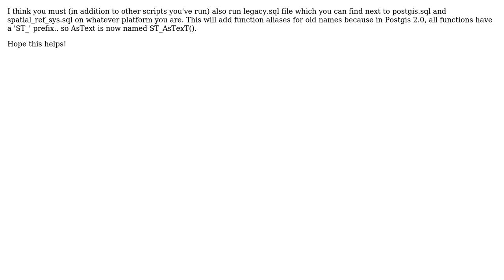GIS: Creating osm2pgsql tables in PostGIS database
With thanks & praise to God, and with thanks to the many people who have made this project possible! You are responsible for your own actions.